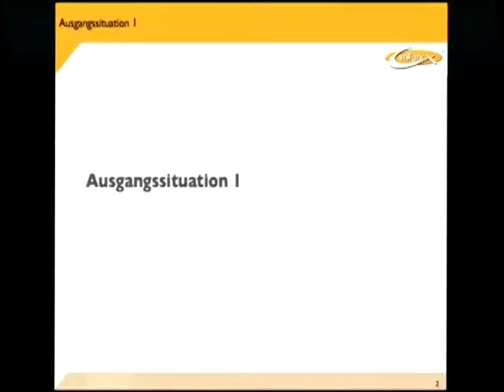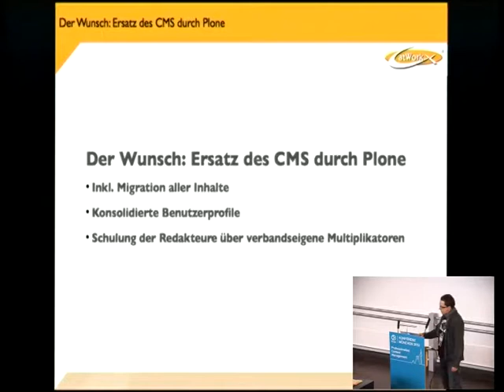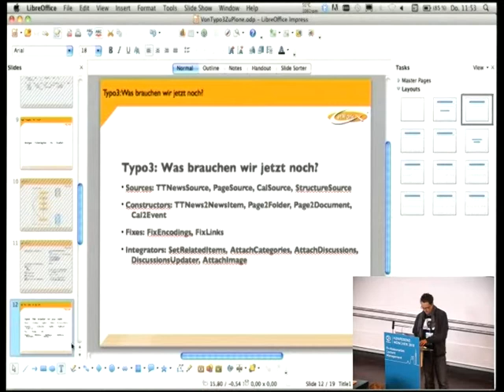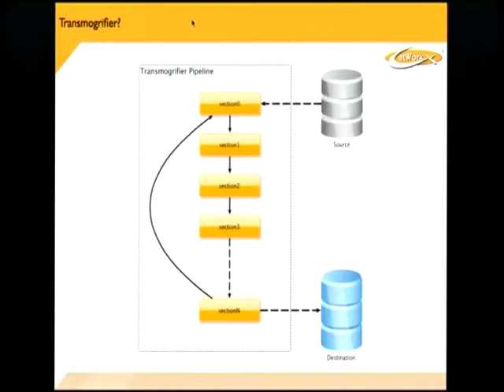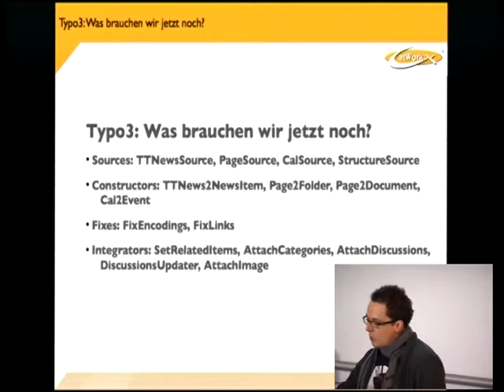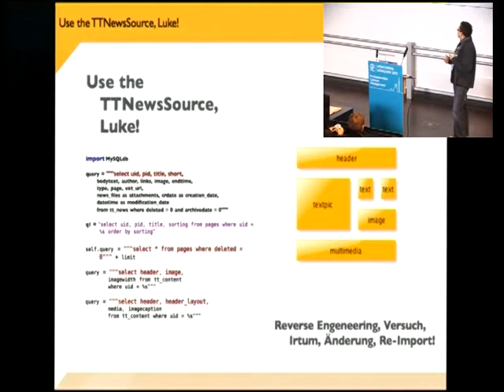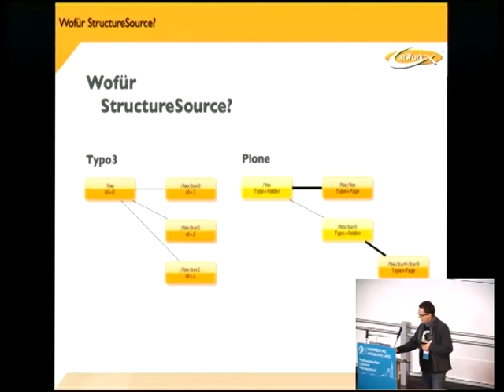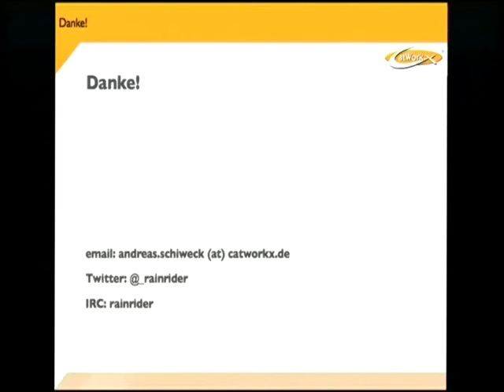Andreas Schiweck: Von Typo3 zu Plone - ein Migrationsbericht (Plone Konferenz München 2012)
Von Typo3 zu Plone - ein Migrationsbericht
Die Inhalte einer Webseite dürfen bei einem Wechsel auf einen anderes CMS nicht einfach verloren gehen. Da jedes CMS seine Daten etwas anders speichert ist Daten-Migration aber eine oft komplexe und aufwändige Aufgabe. Der Vortrag berichtet von einer konkreten Migration von Typo3 zu Plone, bei der Inhalte mittels Transmogrifier automatisch transferiert und angepasst wurden.

Anforderungen an die Migration der Typo3-Seite nach Plone waren u.a. die Beibehaltung der internen Linkintegrität und die Überführung in eine streng hierarchische Navigationsstruktur. Zusätzlich mussten Benutzer und Gruppen mit den Bestandsdaten einer Groupware  konsolidiert werden. Der Vortrag stellt neben dem konkreten Beispiel dieser Migration die verbreitetsten Migrationstrategien und Werkzeuge vor, die Migrationen massiv erleichtern können.

Andreas Schiweck entwickelt seit 2009 vielfältige Zope/Plone-Lösungen für die catWorkX GmbH in Hamburg. Neben klassischen Erweiterungs- und Integrationsaufgaben umfasst sein Spektrum die Umsetzung spezifischer Kundenanforderungen rund um Arbeitsabläufe, Betriebssystemintegrationen und Migrationen. Nach einem privaten Einstieg in die Entwicklung unter Version 1.0 wurde so aus Überzeugung für die Plone-Technologie ein Beruf.